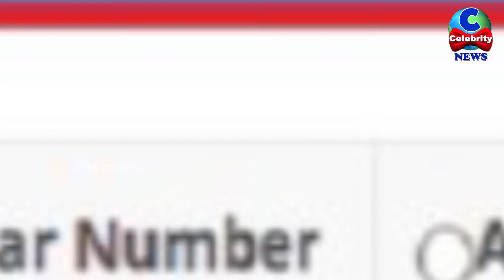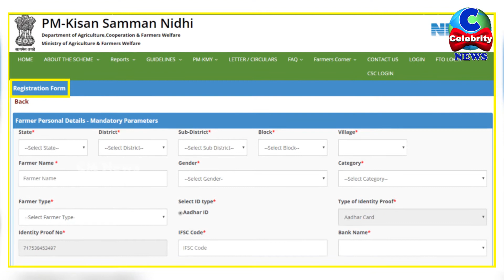రైతులకు గుడ్‏న్యూస్.. అకౌంట్లలోకి మళ్లీ రూ.2వేలు.. | PM Kisan Samman Nidhi | Modi Latest | CM News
రైతులకు గుడ్‏న్యూస్.. అకౌంట్లలోకి మళ్లీ రూ.2వేలు..
PM Kisan Samman Nidhi
Modi Latest